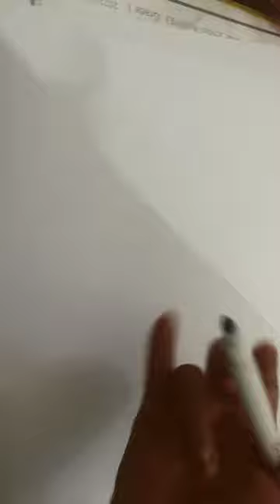16 de maio de 2023